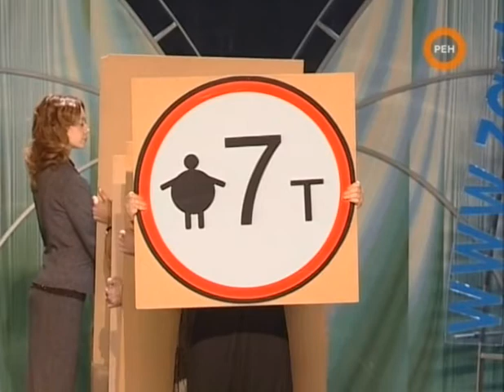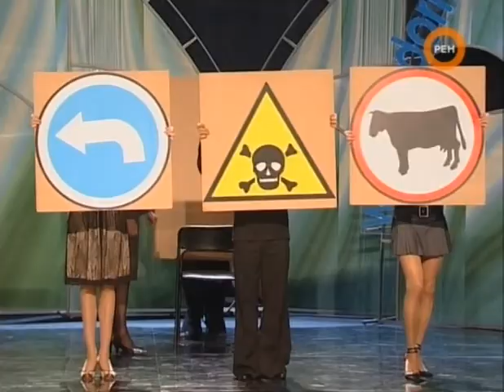Михаил Задорнов и Гарри Польский -- "Антикризисный концерт" (РЕН ТВ, 2008 г.)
Совместный номер Михаила Задорнова и Гарри Польского на телеконцерте "Антикризисный концерт" (РЕН ТВ, 2008 г. ):
- мелочи (новости, диалоги, реклама, сказки);
- новые дорожные знаки;
- кто позировал для смайликов на "Одноклассниках".
Авторы: Гарри Польский, Михаила Задорнов.